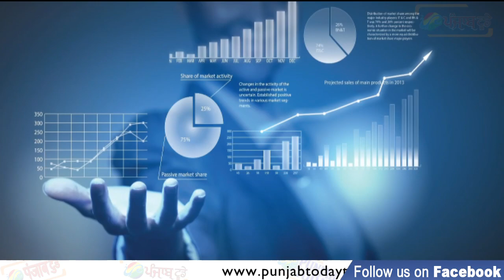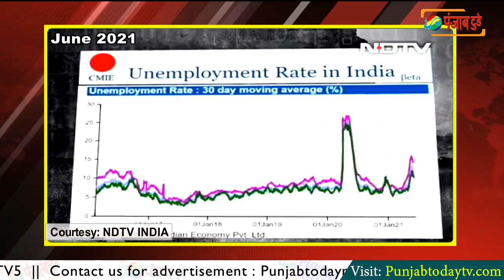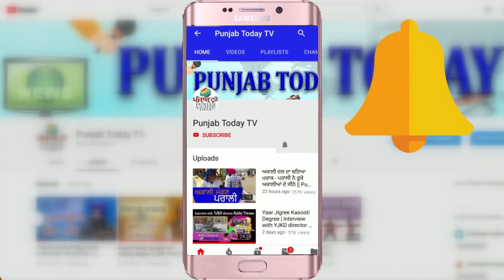मित्रों, नौकरी मिली क्या? 2013 vs 2021 | Unemployment